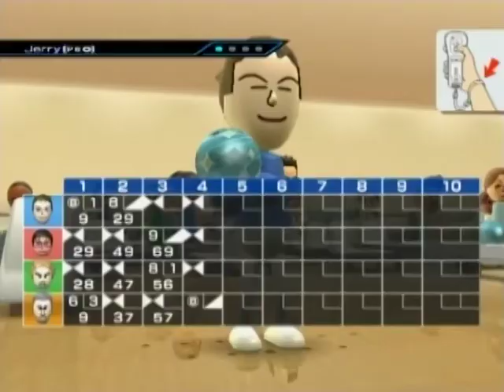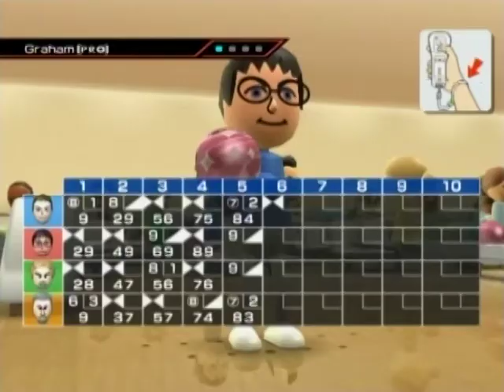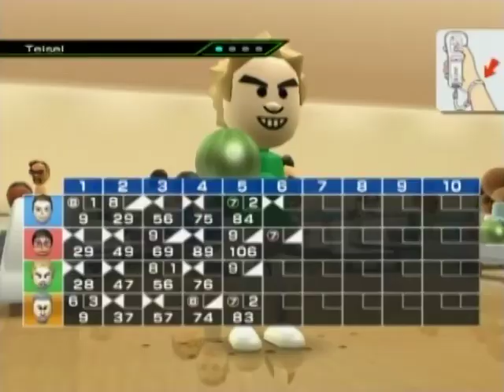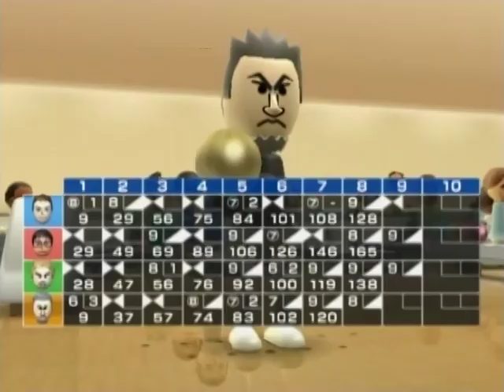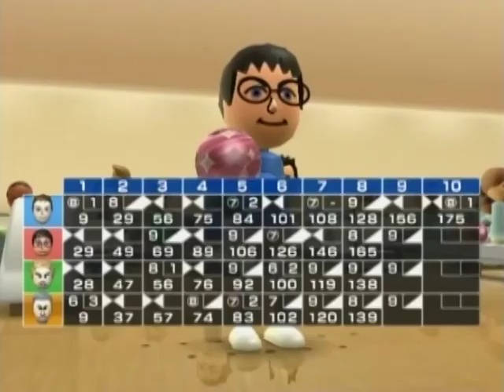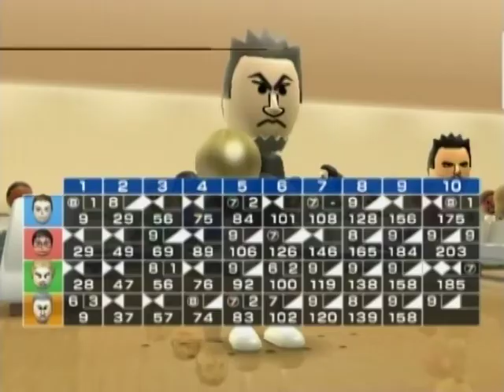QCG Bang! - Wii Sports - Bowling - Part 2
Wayne would be the one to mess up the strike lineup. But he pulls off something a little more interesting...

Yeah. That's one for the QuadCoreGang history books.